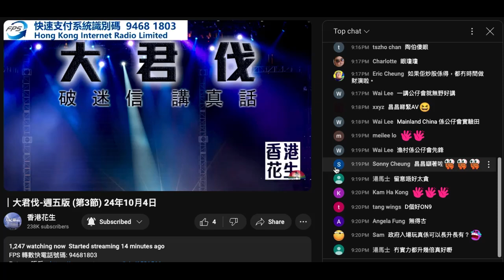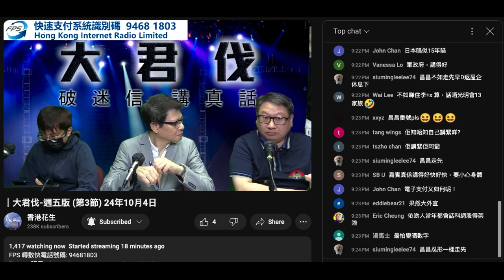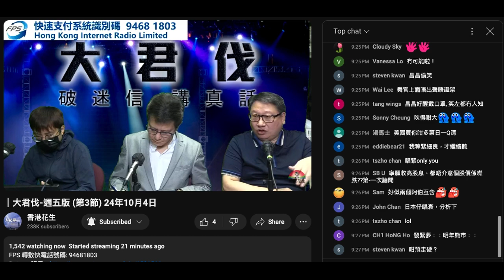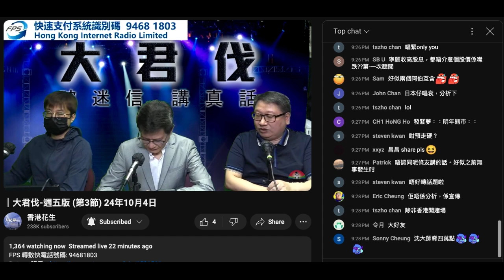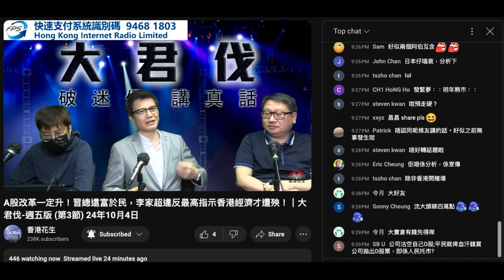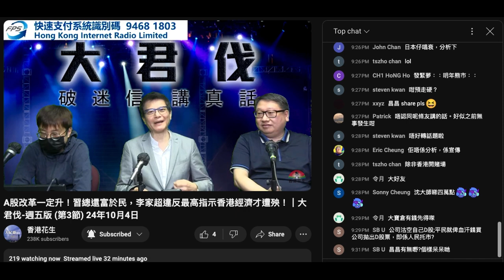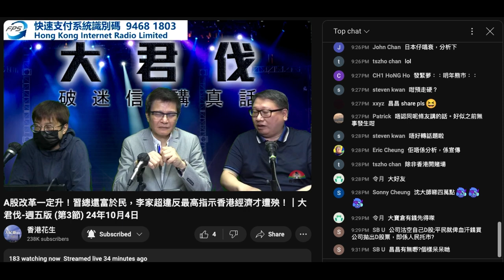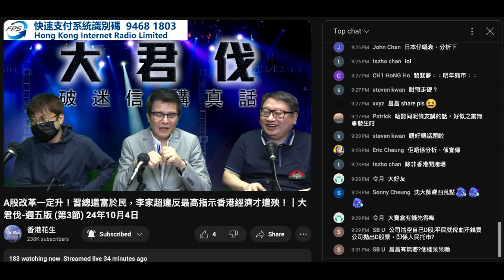20241004 雲圖繼續判斷香港股巿會點，要點繼續走落去改善香港情況。呢啲預測打女人偷錢賊林匡正＋仆街文昌＋老千渾水一啲都吹唔到